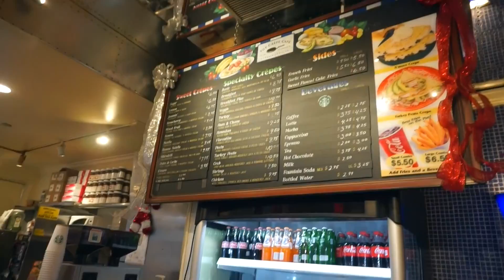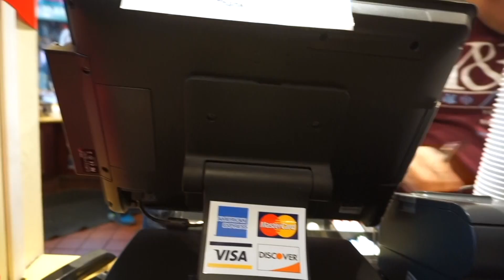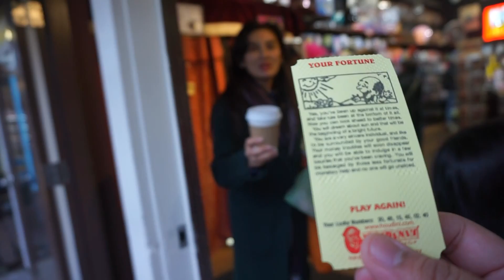TRAVELVLOG13 : HELLO San Francisco (Day 11)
Trip to West Coast, United States 30 Dec 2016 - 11 Jan 2017
Hope you guys enjoy my vlog!
Thankyou for watching.
Xoxo